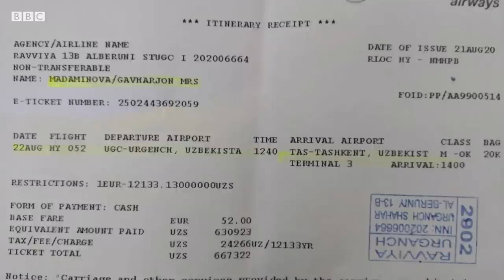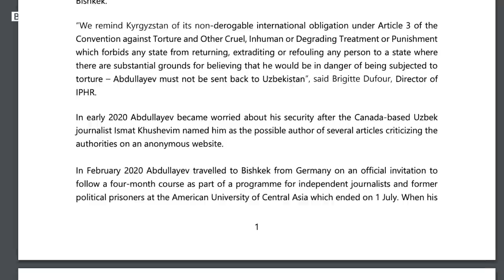Бобомурод Абдуллаев онаси: Ўғлимни Ўзбекистонга олиб келишяпти - BBC News O'zbek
Расмий Тошкент сўрови билан Бишкекда қўлга олинган журналист Бобомурод Абдуллаевнинг онаси ўғлининг Ўзбекистонга олиб келинаётгани ҳақида айтмоқда.

Гавҳаржон Мадаминованинг сўзларига кўра, унинг уйига 21 август куни ўзини Хоразм вилояти ҳокимлиги ходими дея таништирган аёл келган ва у зудлик билан Тошкентга, ўғлини аэропортда кутиб олишга бориши лозимлигини айтган.

Исмини «Сайёра» деб айтган бу аёл, ҳатто, Гавҳаржон Мадаминованинг номига расмийлаштирилган, Урганч-Тошкент йўналиши бўйича 22 август куни йўлга чиқадиган самолёт учун нақд пулга сотиб олинган чипта ҳам олиб келган.

Мадаминова ўзи орқали ўғлига босим ўтказишлари мумкинлигидан қўрқиб, Тошкентга боришдан бош тортганини айтмоқда.

Журналист Бобомурод Абдуллаев август ойида Ўзбекистон сўрови билан ушланган ва Бишкек шаҳар суди уни 8 сентябрга қадар ҳибсда қолдириш тўғрисида қарор олган эди.

Ҳозирча унга нисбатан қўйилаётган айбловлар расман очиқланмаган, аммо журналистнинг ўзи уни «Қора Мерган» тахаллуси остида ҳукуматга қарши танқидий мақолалар ёзаётганликда айблаётганликларини таъкидлаган.

Бундан аввал бир қатор инсон ҳуқуқларини ҳимоя қилувчи халқаро ташкилотлар Қирғизистон ҳукуматини Ўзбекистонга бериб юбормасликка даъват этган, акс ҳолда, журналист ватанида қийноқларга тутилишини таъкидлаган эди.